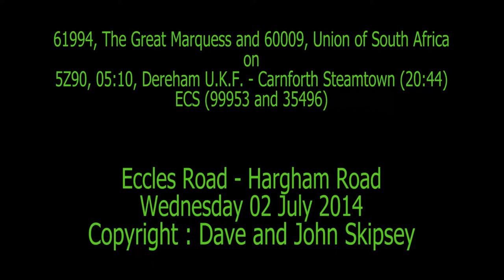61994 and 60009 on 5Z90, 05:10, Dereham U.K.F. - Carnforth Steamtown (20:44) - ECS (99953 and 35496)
61994, The Great Marquess and 60009, Union of South Africa,
on 5Z90, 05:10, Dereham U.K.F. - Carnforth Steamtown (20:44)
ECS (99953 and 35496)
Eccles Road - Hargham No.1 AHB